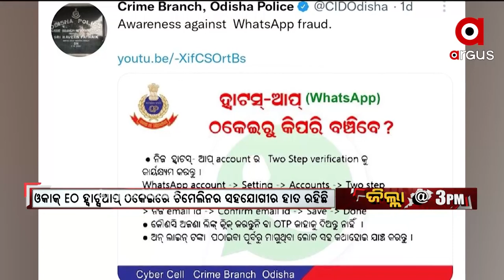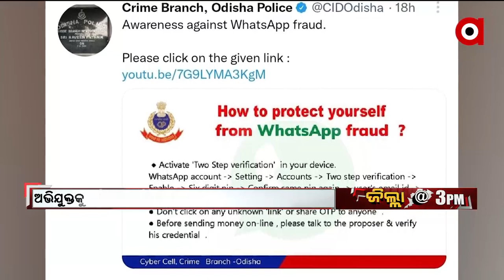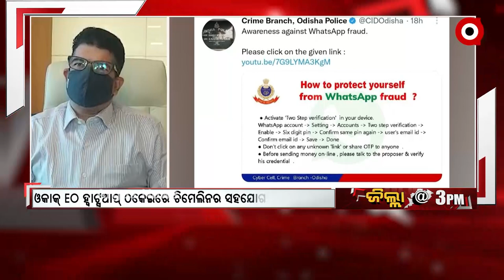ଓକାକ୍ ସିଇଓ ହ୍ବାଟ୍ସଆପ୍ ଠକେଇରେ ନାଇଜେରିଆ ଗ୍ୟାଙ୍ଗ ଲିଙ୍କ୍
ଓକାକ୍ ସିଇଓ ହ୍ବାଟ୍ସଆପ୍ ଠକେଇ ଘଟଣାରେ ନାଇଜେରିଆ ଗ୍ୟାଙ୍ଗର ସଂପୃକ୍ତି । ନାଇଜେରିଆ ଗ୍ୟାଙ୍ଗର ସଦସ୍ୟ ବାଙ୍ଗାଲୋରରେ ରହି ଅପରାଧ ଘଟାଇଛନ୍ତି ବୋଲି ସ୍ପଷ୍ଟ କରିଛନ୍ତି କ୍ରାଇମବ୍ରାଞ୍ଚ ଏଡିଜି ସଞ୍ଜୀବ ପଣ୍ଡା ।